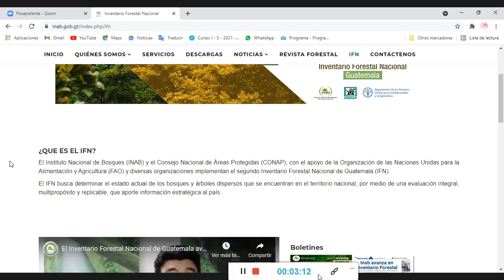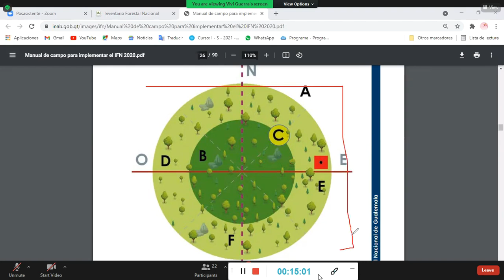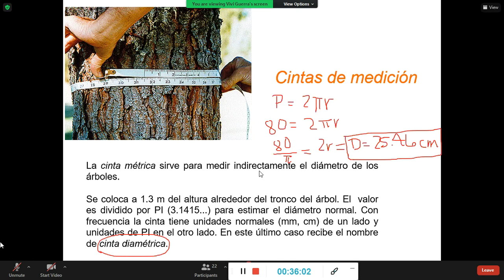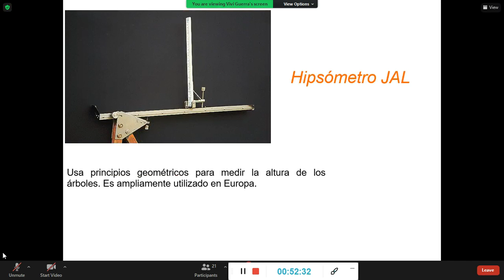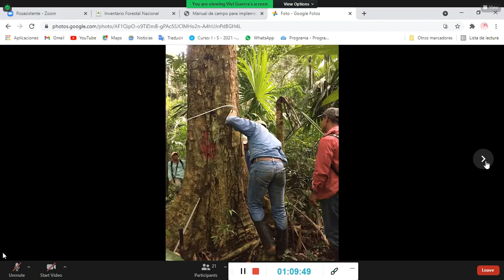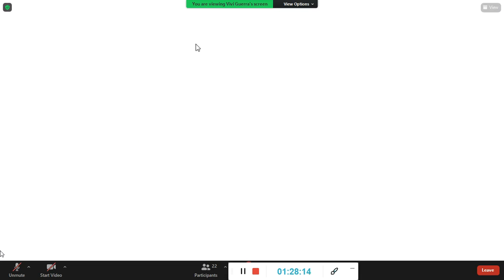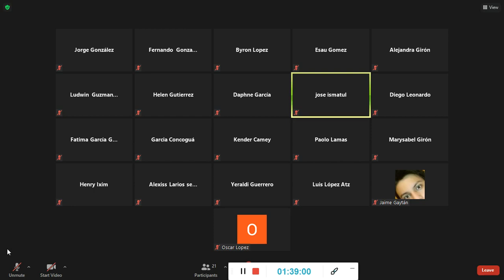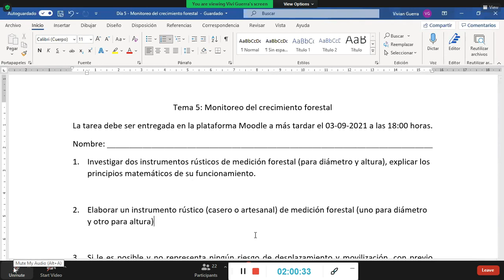Manejo de Plantaciones Forestales